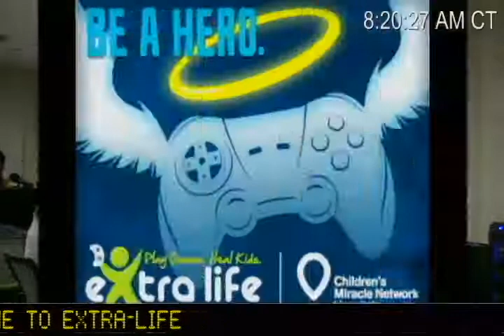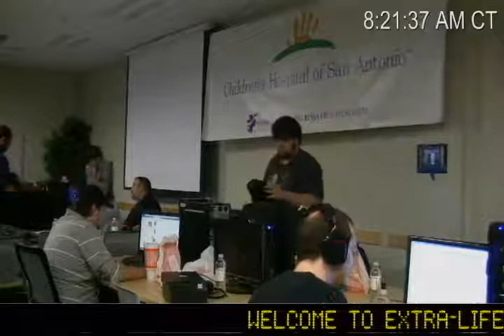Extra Life 2012: Team Rackspace - 2 / 8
RackerGamers.org hosts their 4th annual participation in Extra-Life.org's world-wide event.